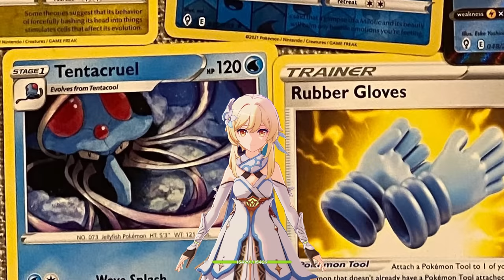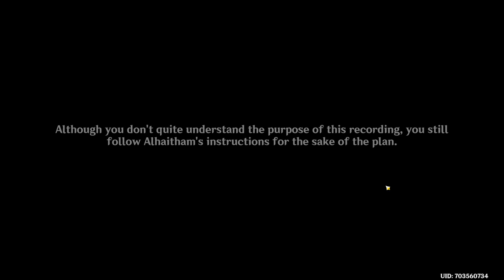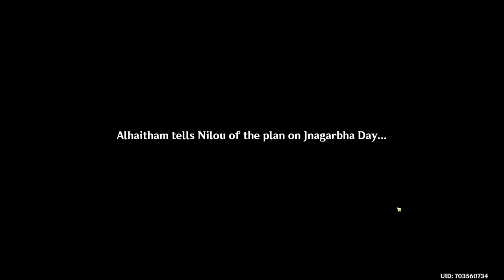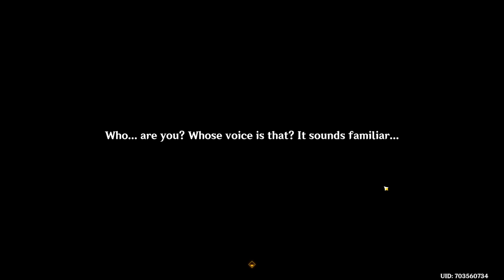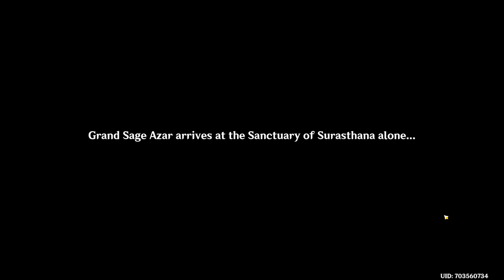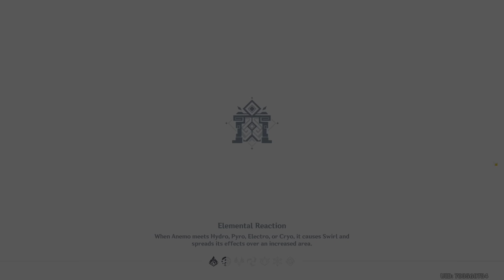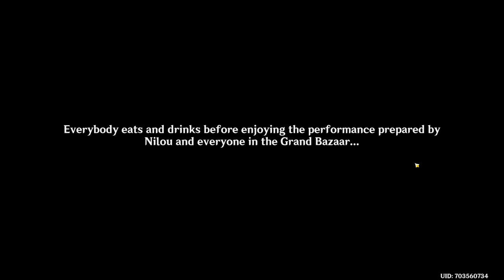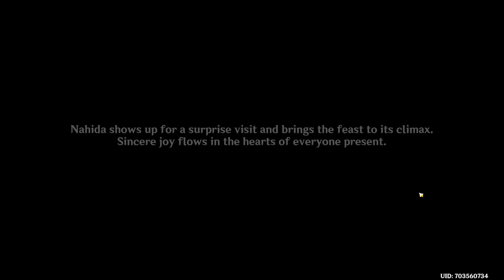from the branches of wisdom, a god sprouts anew (Act V)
Hey there!

this render took 8 HOURS and the upload is taking so incredibly short. this new internet is saving me so much time, and this story took me through MANY emotions - it answered a few but mostly started SO MANY MORE questions...

i just have to say it: i love genshin impact

although i hate that we're forced to see their drip marketing on the client and through twitter :( it spoils so much and so many surprises unfortunately, here's a bunch of stuff I wrote up

SPOILERS/THEORIES - - -

there are so many mentions of forbidden knowledge, as well as dottore mentioning that irminsul is hiding a "truth" from us, forbidden knowledge keeps being rejected by irminsul and apparently is "not understood" by our world, it also comes from a different world? (someone guessed the abyss during the story?) also "the skies of teyvat are fake" says dottore, so is forbidden knowledge the truth about celestia? or maybe something even bigger? and the abyss is trying to "expose" it?

i have a huge list of quotes from this quest i wrote down, might go over them on stream at some point! and then discuss them/post it on the 2nd channel!

i think that's most of it, this quest was nuts and the length of this video is.. uh... too! (oops) hope you enjoyed it nonetheless! I am now going to start EXPLORING SUMERU B))))